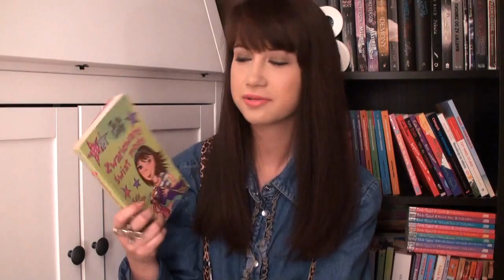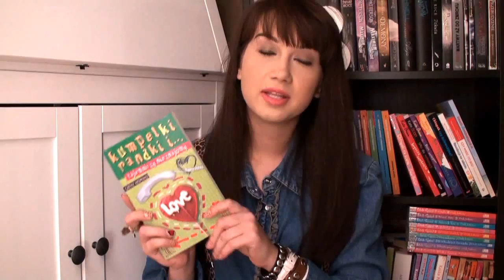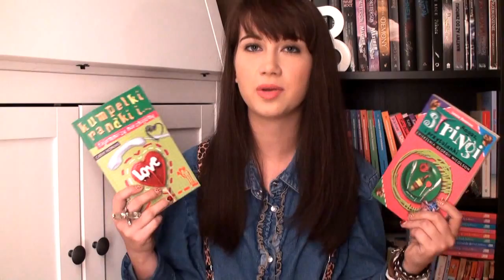ZOSTAŃ MOLEM KSIĄŻKOWYM ZE ZMIANO►3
►NAPISZ DO MNIE/ SEND ME MAIL:
Magdalena Pluta
ul. Paderewskiego 14
25-004 Kielce

UWAGA!
Kopiowanie lub rozpowszechnianie filmów oraz innych elementów zawartych na moim kanale "Zmianoholiczka" bez mojej zgody jest niezgodne z prawem, a co za tym idzie - KARALNE !